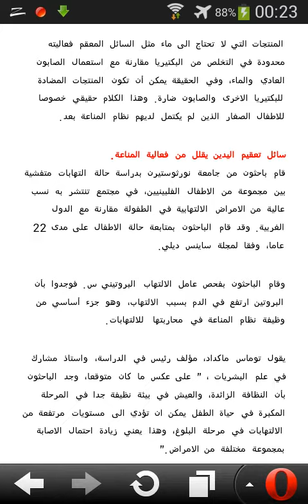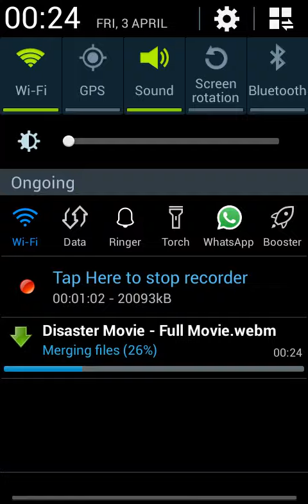ﻣﺎﻫﻮ ﺍﻟﻔﺮﻕ ﺑﻴﻦ ﺍﻟﺼﺎﺑﻮﻥ ﺍﻟﻌﺎﺩﻯ ﻭ ﺍﻟﺼﺎﺑﻮﻥ ﺍﻟﻤﻀﺎﺩ ﻟﻠﺒﻜﺘﻴﺮﻳﺎ ﻭ ﺃﻳﻬﻤﺎ ﺃﻓﻀﻞ ؟ HD